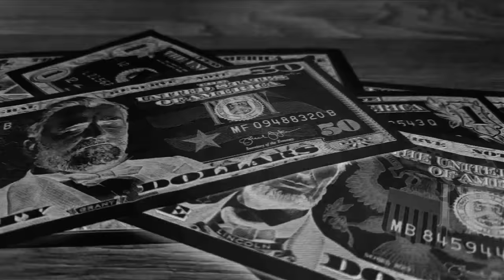Bhauu Huni | Mr. Dee | Latest Punjabi Songs 2023 | Mr Pendu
Mr Pendu Presents

Song - Bhauu Huni
Singer - Mr. Dee

Lyrics - Honey, Mr. Dee
Mix by : Mixboy
Visuals by : Mravvy
Label - Mr Pendu